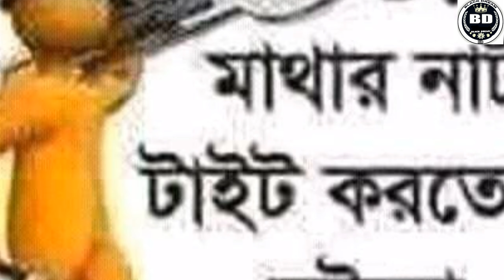মুখে এত ময়দা মাখিস কেন? দিনরাত একই প্রশ্নে বিরক্ত হয়ে বয়ফ্রেন্ডের মাথা ফাটিয়ে দিলো তরুণী।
সাজতে আগাগোড়াই একটু পছন্দ করতো সে। কখনও ডিপ করে লিপস্টিক লাগিয়ে কাজল পরে আবার কখনও বা একটু বেশিই মেকাপে দেখা করতে যেত বয়ফ্রেন্ড অরুণের সাথে। কিন্তু অন্যদিকে আরামবাগের অরুণের আবার গার্লফ্রেন্ডের অতিরিক্ত সাজগোজে বড্ড অরুচি। সেজে এলেই ঘ্যান ঘ্যান করতো সে গার্লফ্রেন্ড অনুরিমার সামনে। আর বলতো ‘এত ময়দা মাখার কি আছে’।

অনুরিমার বারবার এই একই কথা শুনতে বিরক্ত লাগলেও মুখ বুজে থাকতো সে। কিন্তু গত শনিবার এর অন্যথা হয়ে যাওয়ায় যা হলো তা হিতে বিপরীত। ‘এত ময়দা মাখিস কেন?’ একথা বলতেই রণমূর্তি ধারণ করে অনুরিমা। হাতের সামনে যা পায় তা দিয়েই মারতে শুরু করে অরুণকে। রাস্তা দিয়ে ইঁট তুলে মারায় মাথা ফেটে যায় অরুণের। ঘটনাস্থলে লোক জড়ো হয়ে যায়। স্থানীয় লোকজনই পরে পরিস্থিতি স্বাভাবিক করেন।